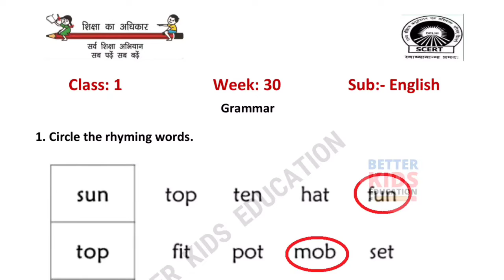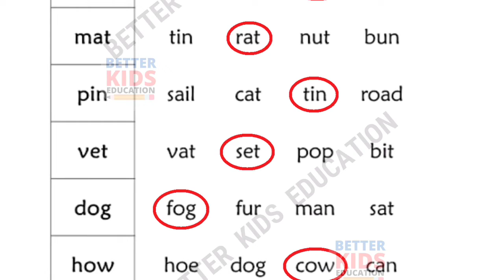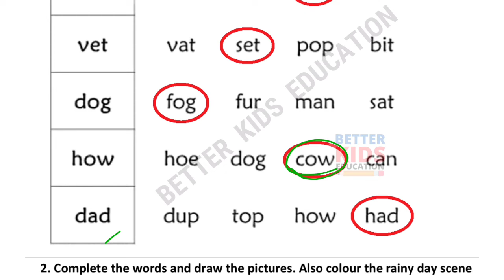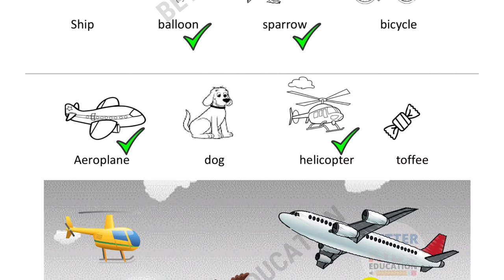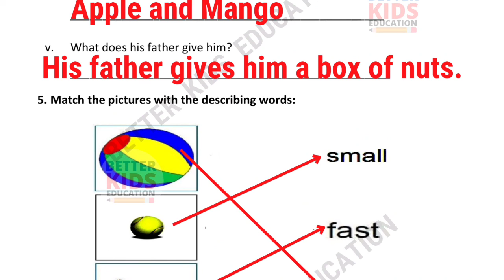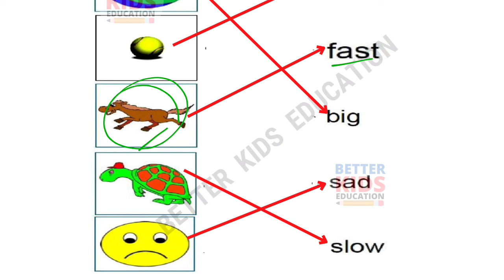EDMC Class 1 English Week 30 Worksheet 30 अंग्रेज़ी सप्ताह 30 || GRAMMAR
Class 1 Week 30 Worksheet 30 EDMC English अंग्रेज़ी कार्यपत्रक 30 GRAMMAR worksheet with solution
EDMC Class 1 English Week 30
SDMC Class 1 English Week 30
SCERT Class 1 English Week 30
MCD Class 1 English Week 30
Worksheet 30 Class 1st EDMC English Solution
Week 30 Worksheet 30 Class 1 EDMC English GRAMMAR worksheet with solution